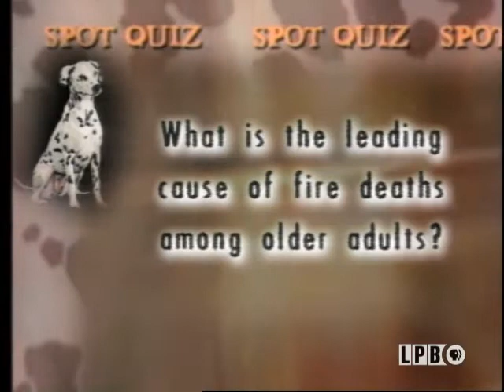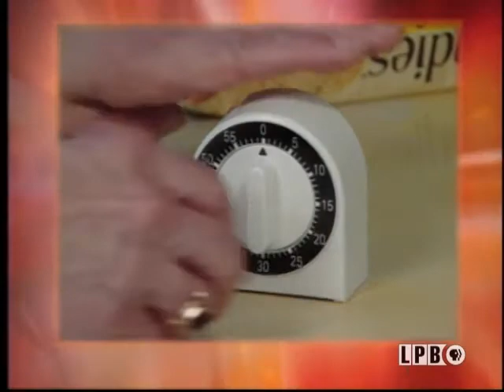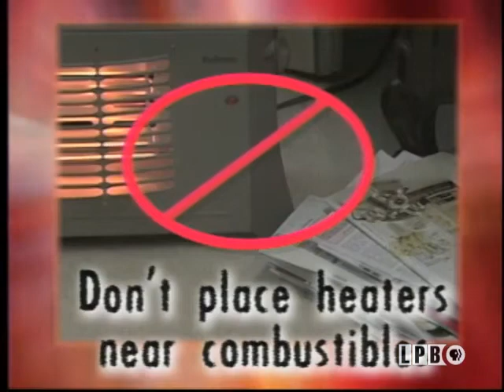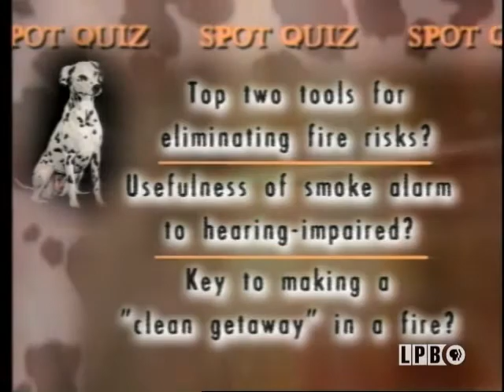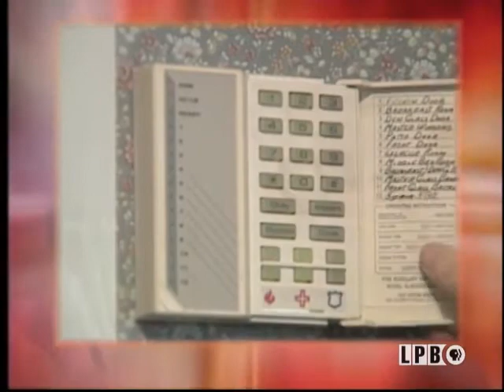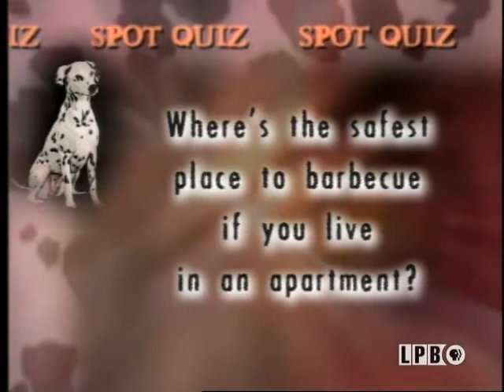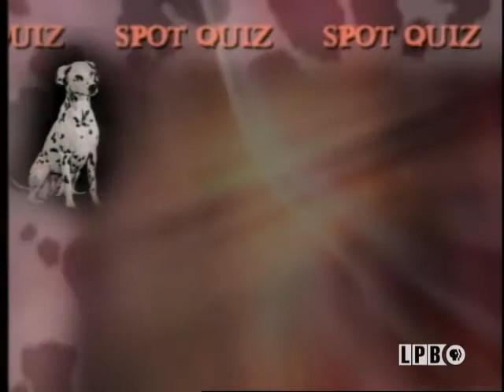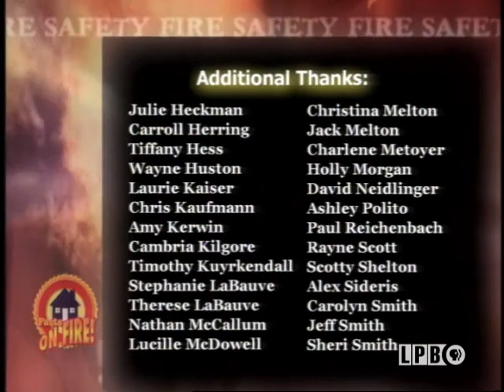Outdoor Offensive | Facts on Fire | Louisiana Public Broadcasting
Did you know that a gallon of gasoline has the explosive force of a stick of dynamite; or that more than 5,000 house fires involving gasoline occur annually in the U.S.? Did you know that both the backyard barbeque pit and the storage shed are prime starting points for house fires? Do you know how to start an outdoor cooking fire properly or how to safely store household chemicals? What about the fire hazards around rural residences and campgrounds? This program alerts viewers to the precautions they must take to ensure the safety of their family and their property when enjoying the "great outdoors."

Approximately 4,000 people die from fire each year and over 25,000 are injured, not to mention the millions of dollars in property damage which occurs. The saddest part is that many of these tragedies are preventable. That's why proper fire education is essential to minimizing loss of life and property. Join firefighters Sonny Cudd and Chris Spurlock as they review fire prevention techniques with other fire service professionals. "Facts on Fire" is an eight-part series to show how a few minor precautions can help prevent fires in the home and other locations. The programs in the series are: "Home, Safe Home," "Equipped for Safety," "Built for Safety," "Safe for the Holidays," "Escape from Death," "Outdoor Offensive," "Special Groups, Special Needs," and "In the Wrong Hands." Get the facts that could save your life! Telly Award winner.